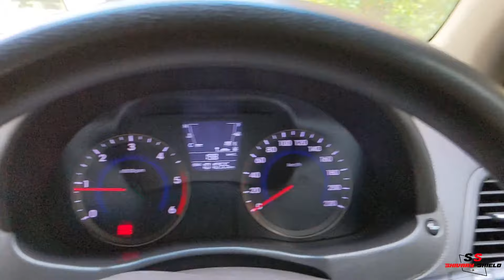Vrindavan - Barsana Yatra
The video reveals all the temples of Vrindavan Dham and Barsana, the holy place located in Uttar Pradesh, the place is well known for the childhood memories of Lord Vasudev Krishna, this place has many temples dedicated to Krishna and his lover, the deity Radha, the place is full of positive vibes. moreover please enjoy the video for full details.

Camera Used - Google Pixel 4A and ROG Phone 2